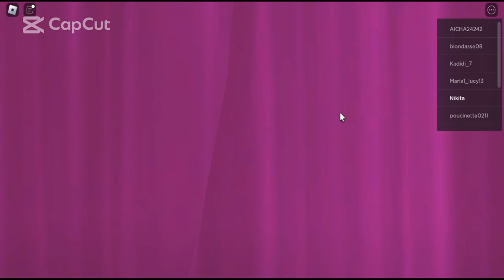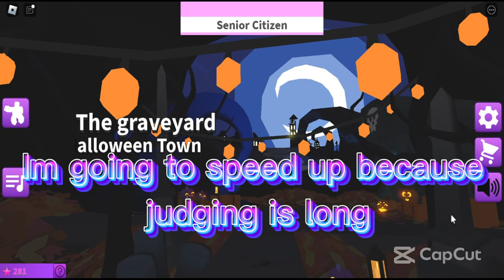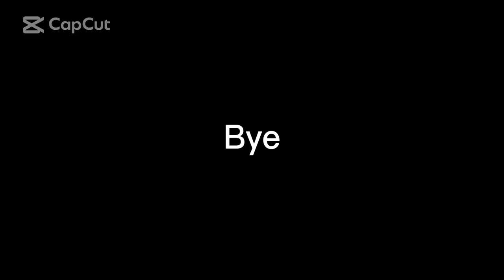Becoming a fashonista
In this video I play Fashoin Famous